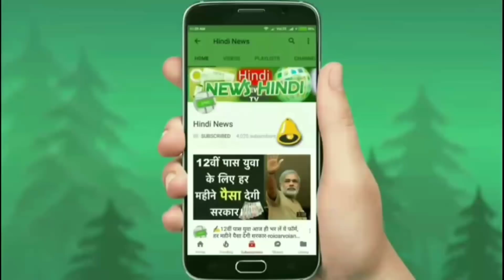क़ीमत मात्र 3.95 लाख रुपये, अब आ रही हैं नए अवतार में धूम मचाने TATA की यह सस्ती SUV कार !! जानिए..👌